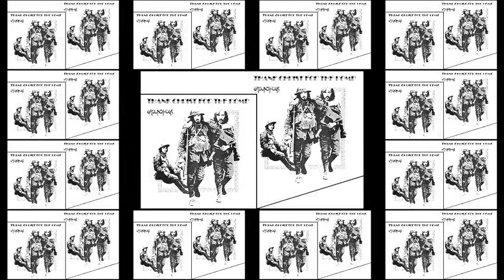Groundhogs (1970-72)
1.  Split - Side 1 (1971)
2.  Thank Christ for the Bomb (1970) - one of most under-rated albums of 1970.
3.  3744 James Road (1972) - Studio version from the Hogwash album.